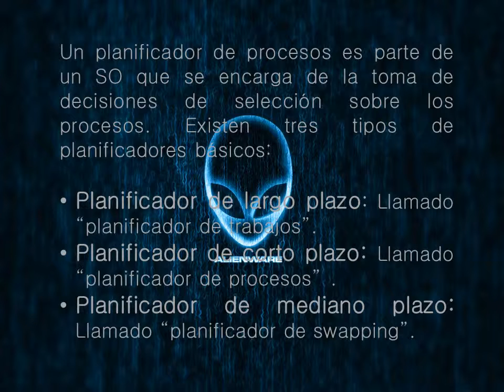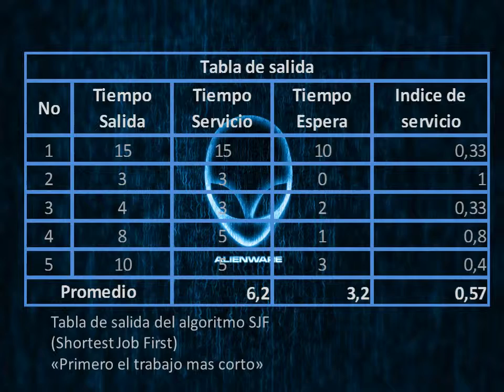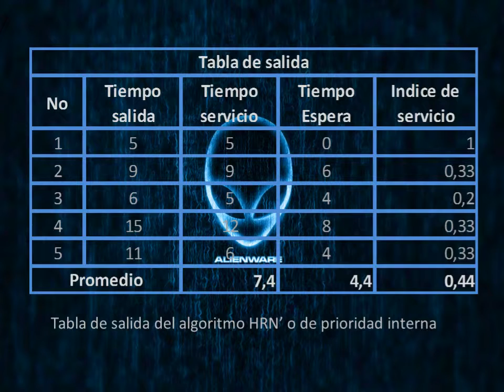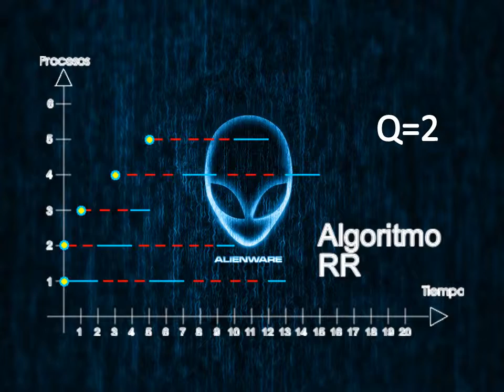Algoritmos de planificacion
Esta version tiene el audio incorporado